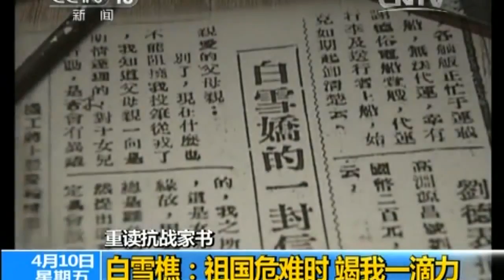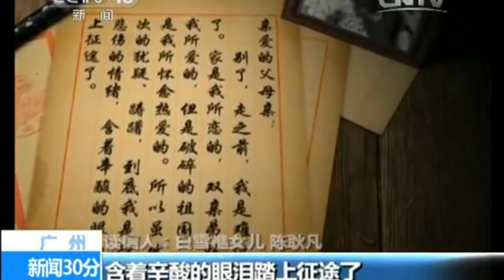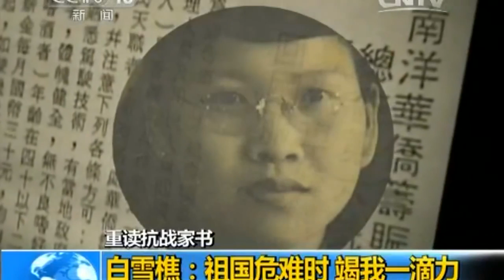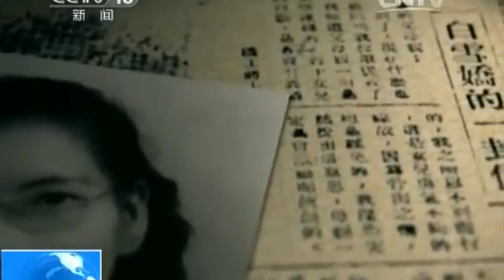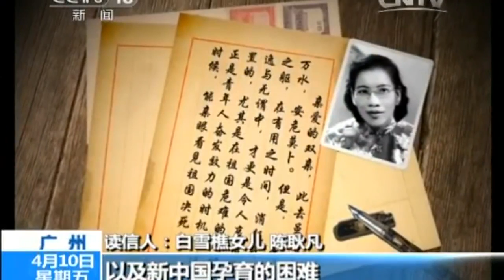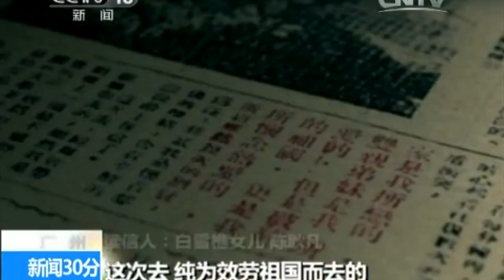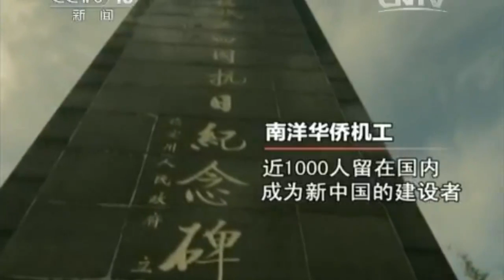Bai Xue Qiao: Anti Japanese Overseas Chinese Fighter from Malaya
Bai Xue Qiao, who passed away recently in 2014, was one of 4 women from a contingent of 3,200 Overseas Chinese volunteers from Malaya who set sail to China to join the anti-Japanese war in China on 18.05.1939.

These Overseas Chinese volunteers set sail from the Penang port.
At the end of the Chinese Japanese war, 1,000 of them vanished, 1,000 of them stayed back in China and the rest, about 1,200 returned to Malaya.